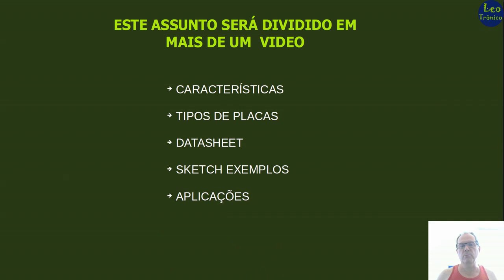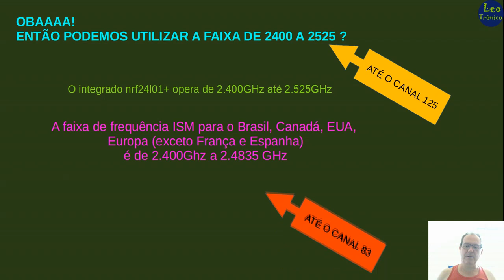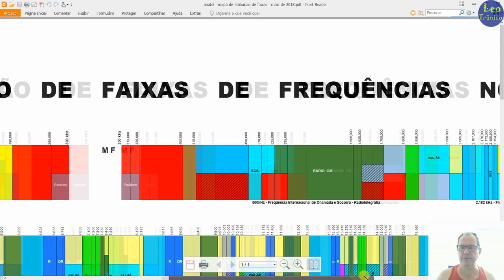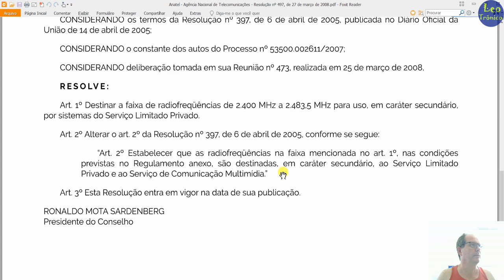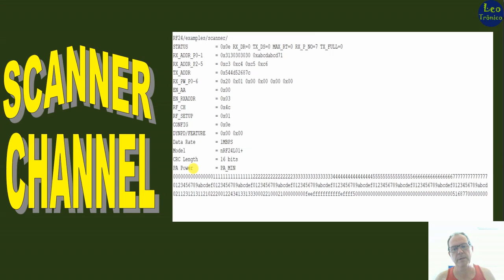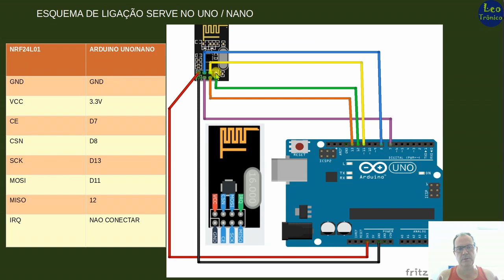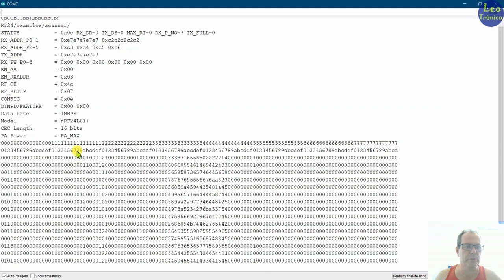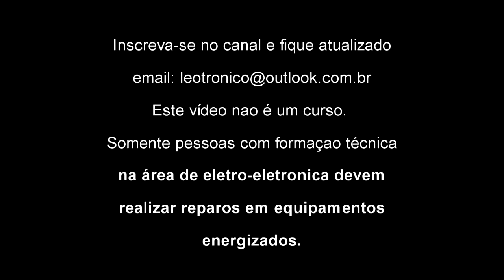#118 - NRF24L01- PARTE 1 - Conectando o arduino a distancia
Aprenda como funciona o integrado nrf24l01 e como conectar seu Arduino a distancia transferindo dados.